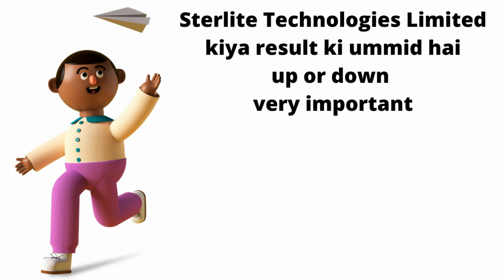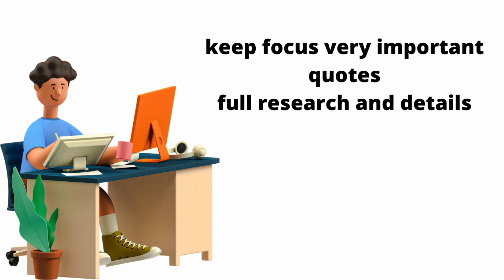Rail Vikas Nigam Ltd and Voltas Limited sharemarket share market news today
1..pTron Tangent Evo with 14Hrs Playback, Bluetooth 5.0 Wireless Headphones with Deep Bass, IPX4 Water Resistance, Ergonomic & Snug-fit, Voice Assistance, Magnetic Earbuds & Built-in HD Mic (Black)

2..Xiaomi Mi Smart Band 6, 50% Larger 1.56" AMOLED Screen, SpO2 Tracking, Continuous HR, Stress and Sleep Monitoring, 30 Sports Modes, PAI, Women's Health, Quick Replies, 5ATM Water Resistant, Black

3..Zebronics Zeb-Transformer Gaming Keyboard and Mouse Combo (USB, Braided Cable)

4..SmartTech Professional Condenser Microphone With Noise Cancellation Youtubers - 1 Year Warranty